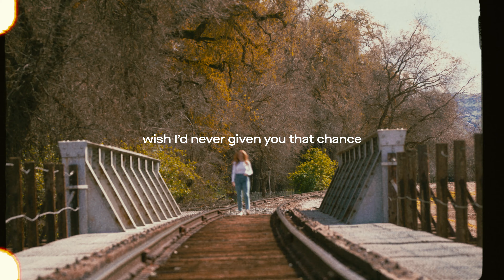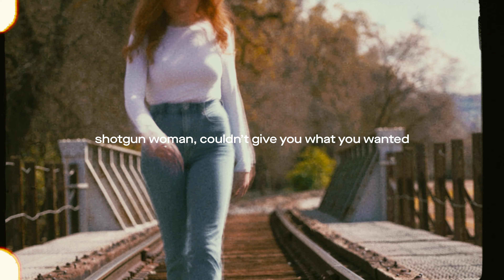Megan Jean Wright - Stupid White Truck (Official Lyric Video)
[Lyrics]
I wish that F150
Would've came with a dash light warning
Tellin’ me to hop right outta that front seat
Girl, you’re headed down a dead end street

Believed it when you told me, told me
Said this was the real thing, baby
Yeah you were just dragging me to hell & back
Wish I’d never given you that chance

Stupid Boy in your Stupid White Truck
Cheap sunglasses, even cheaper love
Stupid boy in your stupid pick up
Fooled me once but honey I ain’t just another
Shotgun woman, couldn’t give you what you wanted
Never saw it comin’, I should’ve started running from ya
Stupid boy, I’ll be wishing you luck
Ridin’ round, looking down on us
In your Stupid White Truck

Yeah, you’re living on a one lane free way
And you ain’t ever gonna change
Your head’s so high up in your own dust clouds
Such a shame, if you’d only come down

Stupid Boy
Yeah, yeah
Ridin’ round, lookin’ down on us in your
Stupid White Truck

Written by:
Megan Jean Wright / Michael Stevens / Davis Forney / Austin Machado

Produced by:
Michael Stevens, Steven Darling

Mixed by:
Steven Darling

Mastered by:
Mike Monseur

Recorded at:
Britehouse Studio